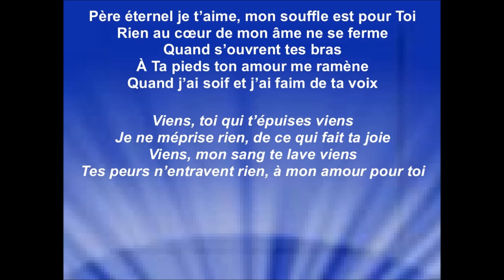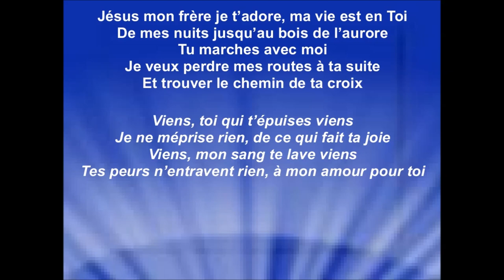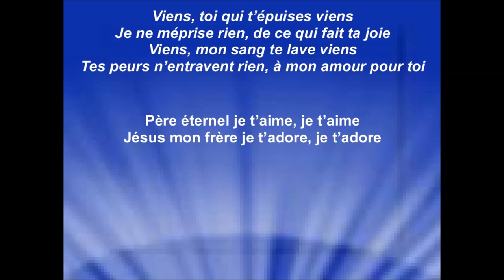MON AMOUR POUR TOI - Chris et Laura Christensen (version révisée)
MON AMOUR POUR TOI - Chris et Laura Christensen
Album : «En Chemin» - sortie 1999
Les revenus générés des annonces publicitaires sont perçus par : «CD Baby».